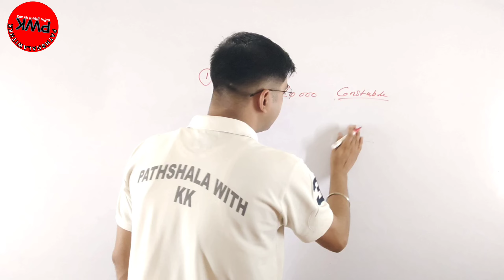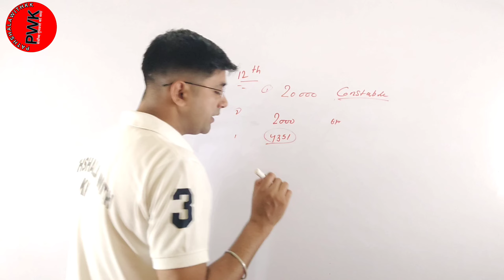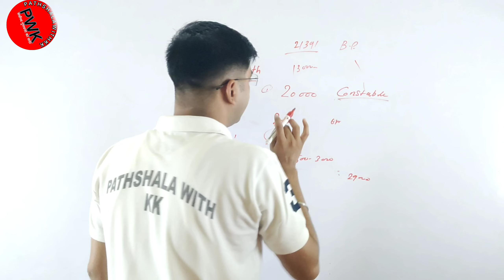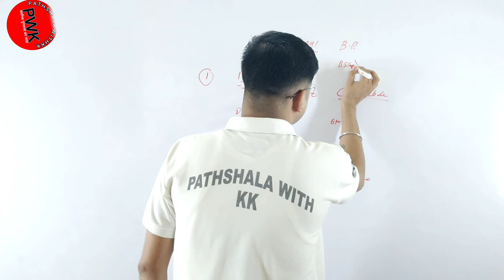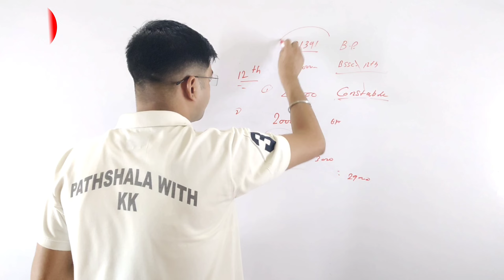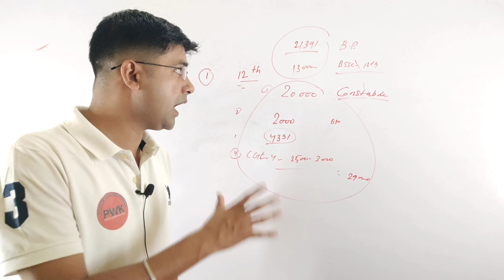हो जाओ तैयार बिहार में नौकरी की भरमार||बिहार में इतनी सारी भर्ती निकलेगी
bihar police ki new vacancy kab aayegi
bihar daroga new bharti
bihar daroga new vacancy
bihar si new bharti
bihar ssc inter level new vacancy
bssc cgl new vacancy
bihar me new bharti kab aayegi
bihar gov job
bihar police ki nayi bharti kab tak
bihar daroga nayi bharti kab tak